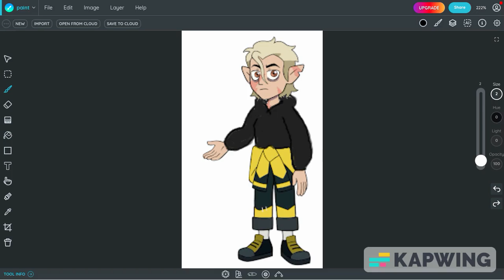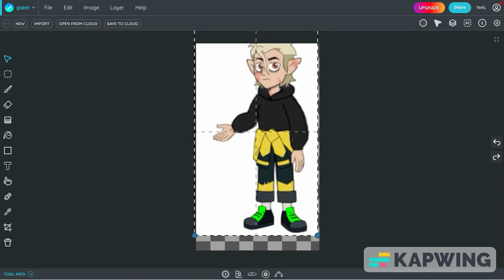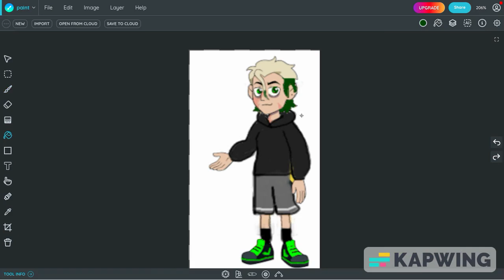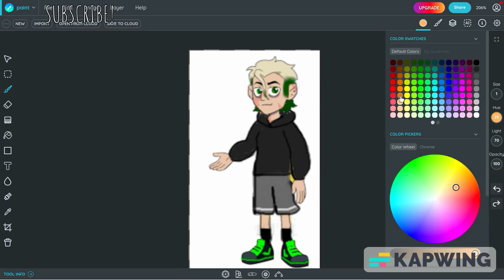The Owl House || Hunter as a human trend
I drew Hunter as human, and also what i would have him wear if i was the animator.